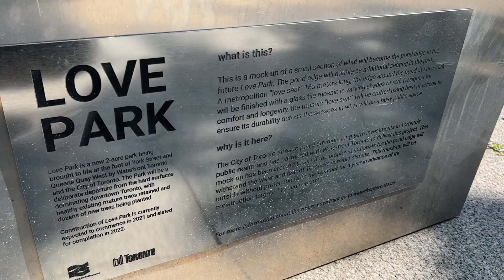LOVE Park Downtown Toronto | Waterfront Toronto NEW Park | Canada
Ambience walk around newly opened Love Park downtown Toronto Waterfront in Ontario, Canada. Official opening was June 23, 2023 and construction started July 2021.

City of Toronto and Waterfront Toronto officially opened Love Park at 96 Queens Quay West, along Toronto’s waterfront, in the Financial District and Harbourfront neighbourhood. The new 2-acre park creates a lush urban refuge for surrounding residents, workers and visitors on the waterfront. The site creates a new green oasis to the busy heart of the City’s waterfront, reclaiming the former Gardiner Expressway off-ramp at York Street and Harbour Street.